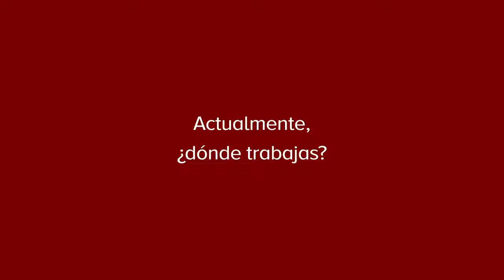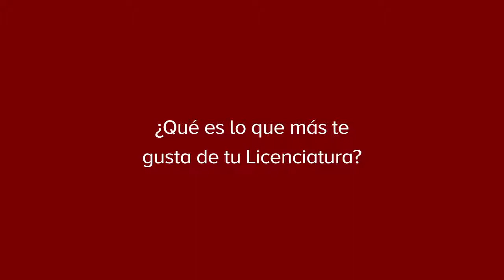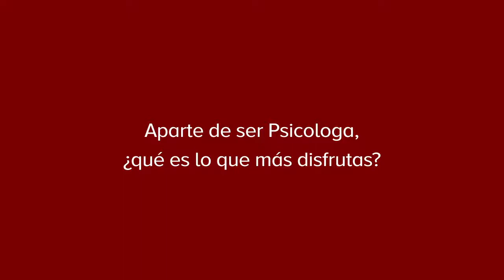Egresados que dejan huella -Lic. Maura López Ortiz